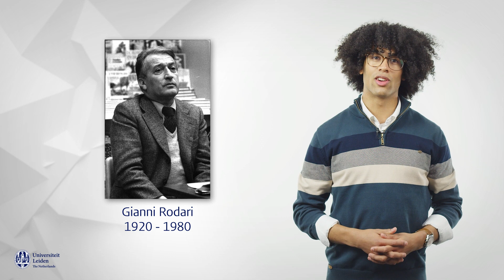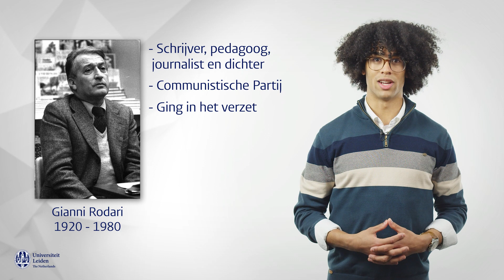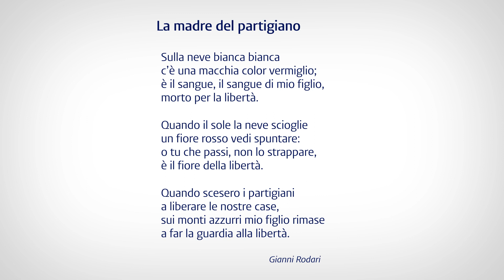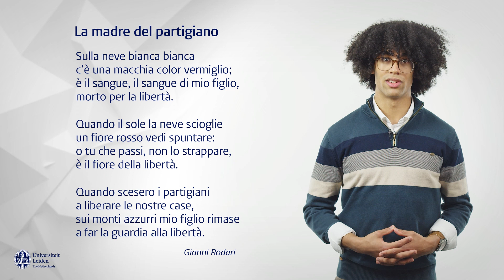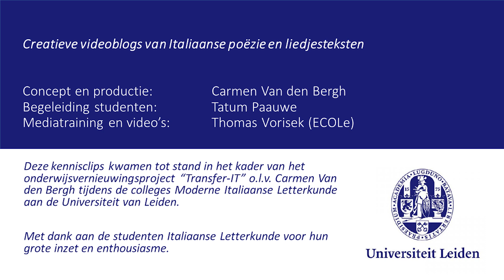Italiaanse Letterkunde: Gianni Rodari 'La madre del partigiano'